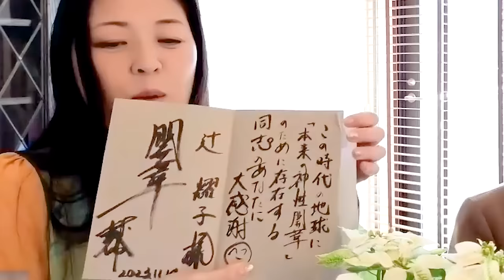全ての日本人は気付いて！「あなたの持つ力と 土地のエネルギー」ゲスト 村松大輔さん | パラレルワールド | 量子力学 | アセンション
🔷村松大輔さんのYoutubeもどうぞ！

🔶LINE登録で特別動画プレゼント！
特別動画…
「波動の法則・オーラを大きくキラキラにする方法」
LINE登録で、特別動画が観られます！

LINE @への登録は３秒でできます。

そのほかに…

さらには…

４つ以上 当てはまれば、あなたに向いてます♪